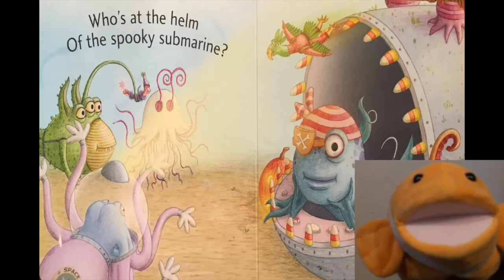Trick or Treat Pout-Pout Fish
This video is about Trick or Treat Pout-Pout Fish